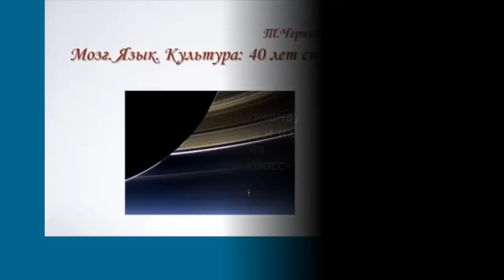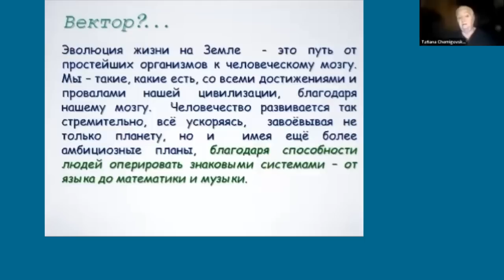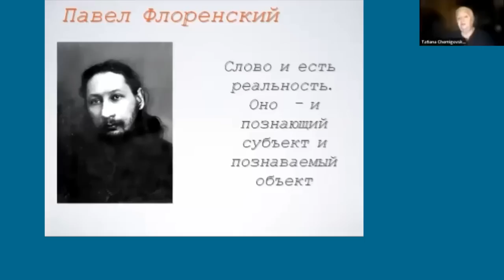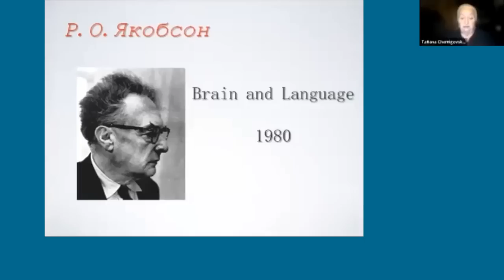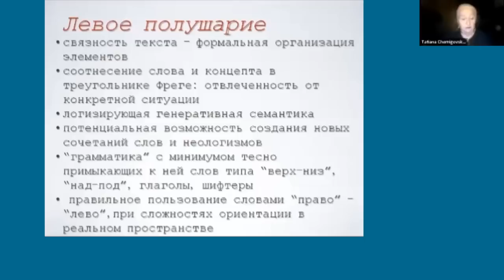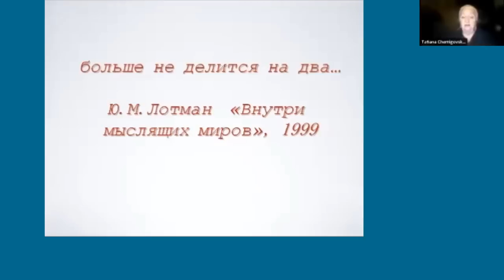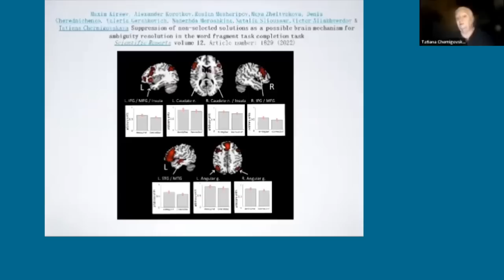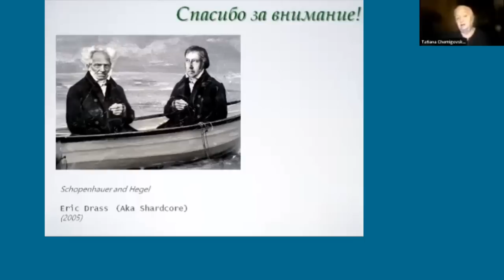Мозг. Язык. Культура. Татьяна Черниговская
Доклад профессора СПбГУ  Т.В. Черниговской «Мозг, язык и культура: 40 лет спустя».

Запись онлайн-семинара «Время. Субъект. Сознание. Деятельность» факультета психологии МГУ. С докладом «Мозг. Язык. Культура: 40 лет спустя» выступила профессор  СПбГУ Т.В. Черниговская.

В докладе с учётом данных современной экспериментальной нейронауки рассматривается проблема семиогенеза и функциональной специализации полушарий головного мозга как модели интеллектуальных процессов и анализируются изменения во взглядах на эту модель с 1980-х годов, когда это обсуждалось Московско-Тартуской семиотической школой и когда была присуждена Нобелевская премия Р. Сперри. Подчеркивается принципиальная ценность и даже актуальность взглядов Р. Якобсона, Ю.М. Лотмана, Вяч.Вс. Иванова, Л.Я. Балонова и их коллег на процессы порождения смыслов в индивидуальном и кросс-культурном пространстве.

ОСНОВНЫЕ ТЕМЫ ДОКЛАДА:

 Мозг «вообще»
 Мозг и язык
 Мозг и асимметрия (80-е годы)
 Нейросемиотика  и Московско-Тартуская школа
 Что видим сейчас?
 Конвергенция областей знания НЕ КАК МОДА, а как необходимость.

Ведущие семинара: профессор М.Ш. Магомед-Эминов, профессор А.И. Донцов. Семинар состоялся 17 февраля 2022 г..

«Мозг. Язык. Культура: 40 лет спустя». Татьяна черниговская.